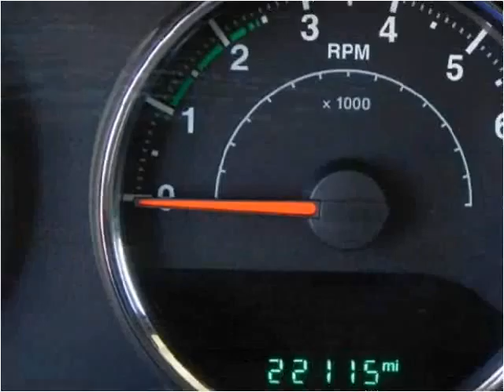2015 Jeep Wrangler Used Cars Farmington NM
This 2015 Jeep Wrangler is available from 505 Motorsports.